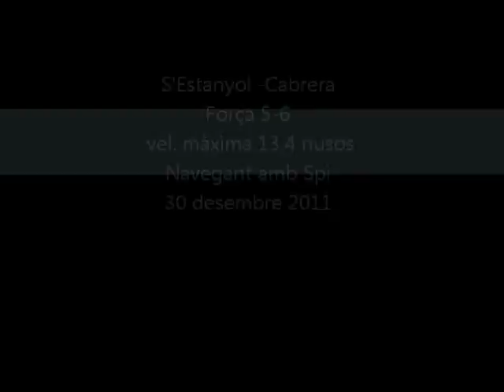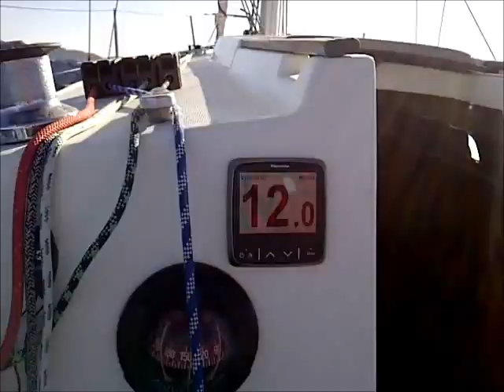First 285 amb Spi - S'Estanyol - Cabrera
Dia 30 de desembre, navegant cap a Cabrera des de s'Estanyol (Mallorca), força 5 amb spi. Velocitat màxima 13.4 nusos.
Tripulació: skipper Joan - trimmer Alfonso.
Veler: Beneteau First 285
Sensacions: Indescriptibles.